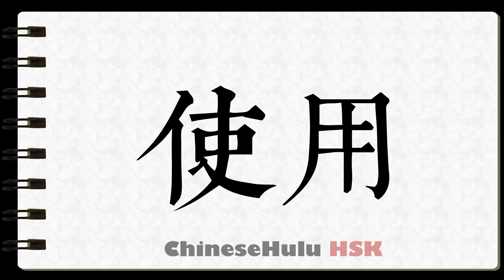How to Write administer in HSK Chinese